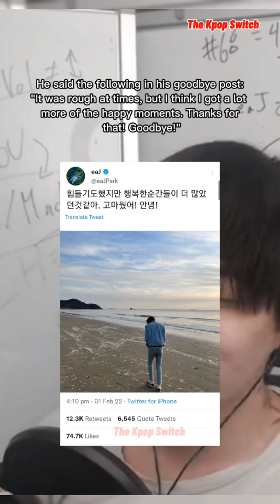Jae REMOVED From DAY6’s Official Group Photos And Profiles, Says GOODBYE to Fans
Jae Removed From DAY6’s Official Group Photos And Profiles, Says Goodbye to Fanbase